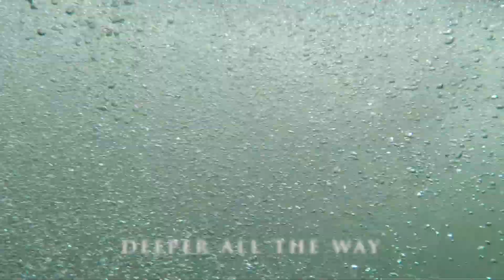Like A River Glorious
Like a river glorious is God's perfect peace
Author: Frances Ridley Havergal